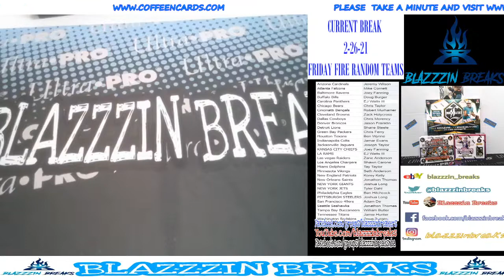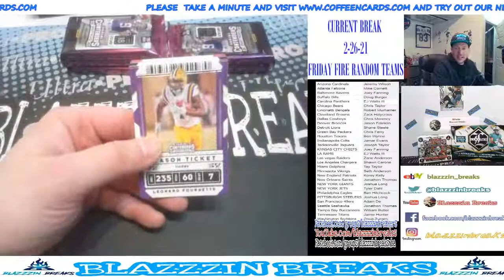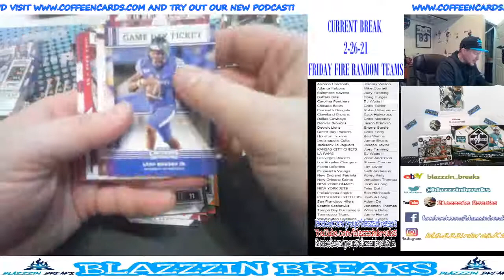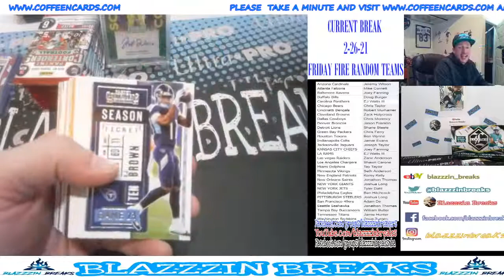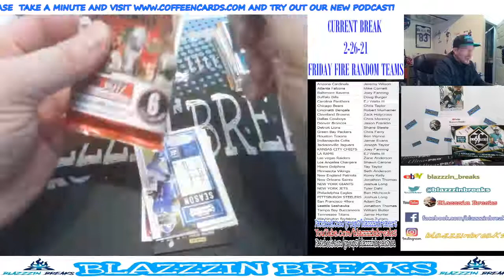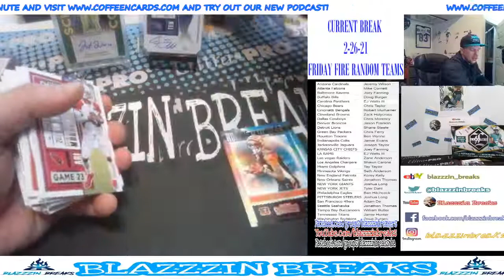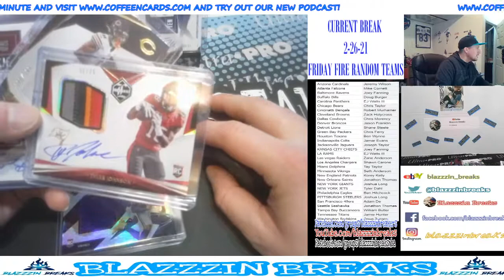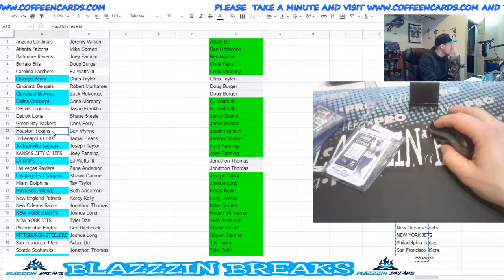Blazzzin Breaks Live Stream